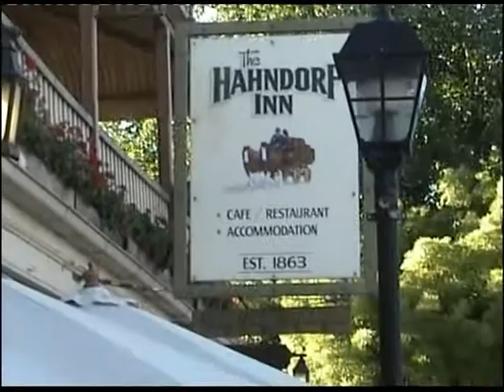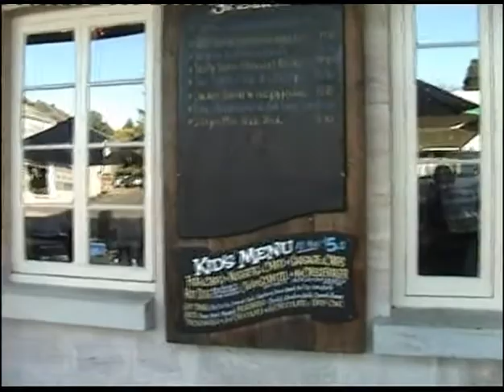german sheppard Hahndorf Australia a Dogs Life...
German Schaeferhund trinkt Bier und isst Bockwurst im deutschen Lokal Handorf Australia